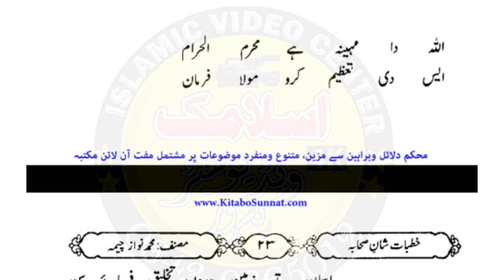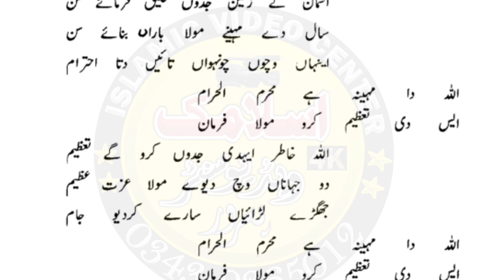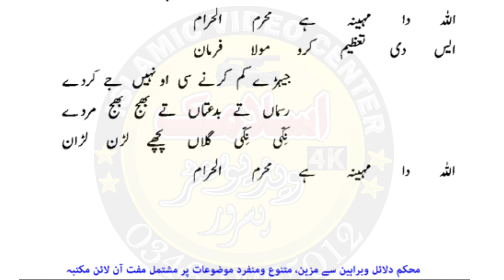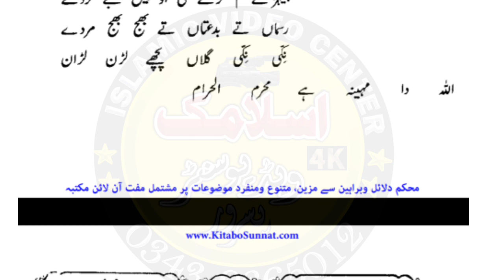Muharram ul Haram ke Mahine ki Shan Mein Khubsurat Kalam | Islamic Video Center | 14 July 2023